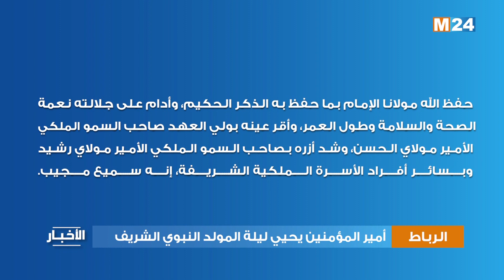الرباط: أمير المؤمنين يحيي ليلة المولد النبوي الشريف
قام مولانا أمير المؤمنين صاحب الجلالة الملك محمد السادس، نصره الله، مرفوقا بولي العهد صاحب السمو الملكي الأمير مولاي الحسن، وبصاحب السمو الملكي الأمير مولاي رشيد، بإحياء ليلة المولد النبوي الشريف بعد صلاة المغرب ليومه الأربعاء 11 ربيع الأول 1442 هـ، الموافق 28 أكتوبر 2020.